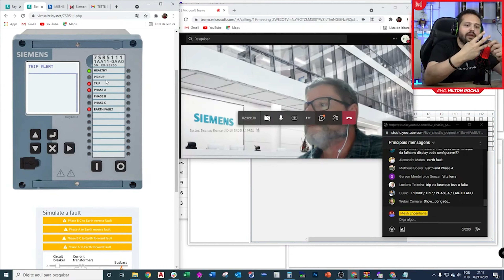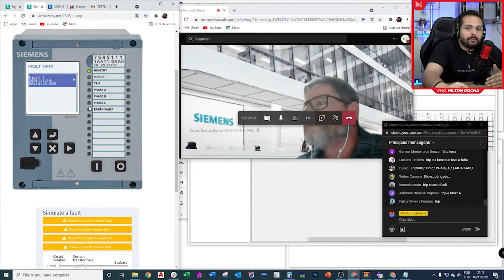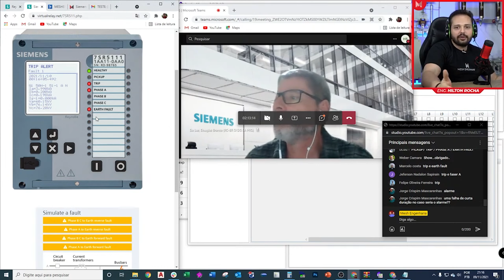Importância da Sinalização de Defeito do Relé